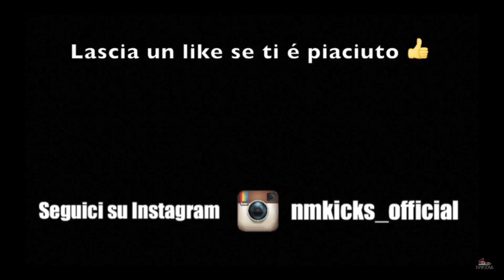LE SNEAKERS CHE VENGONO DALLO SPAZIO 🚀 *SPAZIALI*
Scrivete nei commenti cosa ne pensate di questo video! 🔥

Scriveteci sempre nei commenti cosa ne pensate 🔥